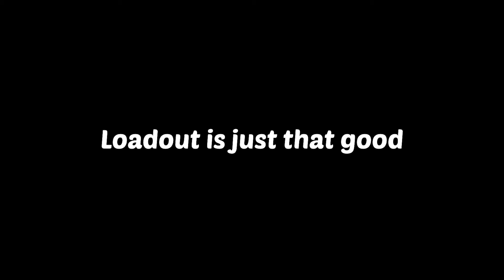The BEST Demoman Loadout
POV: You're about to be random crit'd for the 17th time this match

tf2 casual is too easy with this loadout (just as long as your opponent doesn't know how to look up)

(Feat. V1)

Best part is, I haven't even played Ultrakill yet

I love the thumbnail, I hope you guys do too

Thank you @DE23 for the Mario and Luigi attack rating effect!

This is the sequel to a video I made a long time ago about the worst demo loadout. Don't watch it. It's bad. (Except it would totally be a banger if not for my terrible mic).

Go watch the three hour long video on Mario 64 invisible walls by @pannenkoek2012  btw too. Really interesting